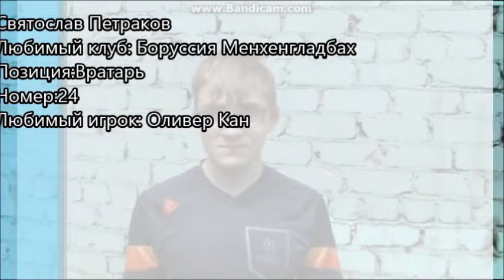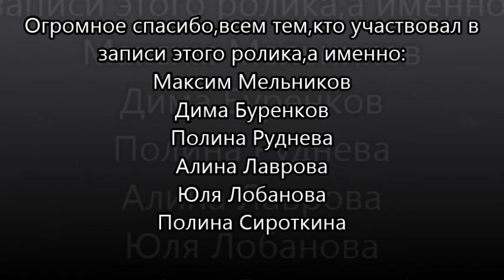День Рождения Святослава l 17 лет l Лучшие моменты на канале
Давайте поздравим Свята

Также большое спасибо,всем тем кто участвовал в этом ролике